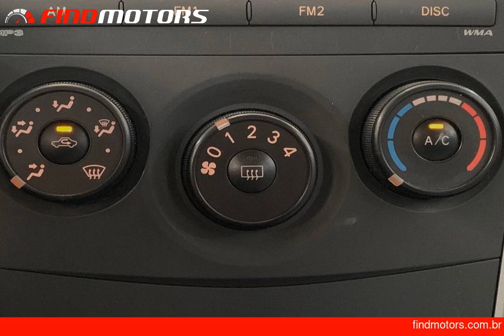TOYOTA COROLLA 1.6 XLI 16V - 2009 - FindMotors.com.br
*TOYOTA COROLLA 1.6 XLI 16V 2009 GASOLINA - FindMotors.com.br*

Esse Veículo esta em São Paulo/SP na loja: APS MULTIMARCAS

LOJA APS MOTORS

VALOR DO ANUNCIO REFERENTE AO FINANCIAMENTO DE R$ 53.900,00 + R$ 2.000,00 DE ENTRADA EM ATÉ 60X

*VALOR A VISTA: R$ 55.900,00*

# FINANCIAMOS EM ATÉ 60 X
# FAZEMOS A CONSULTA E APROVAÇÃO DO FINANCIAMENTO VIA TELEFONE
# ENTRADA PARCELADA EM ATÉ 18X NO CARTÃO
# ACEITAMOS O SEU CARRO USADO NA TROCA COM A MELHOR AVALIAÇÃO DO MERCADO, COM PREÇO AVALIAÇÃO VIA WHATSAAP
# CONDIÇÕES ESPECIAIS PARA MOTORISTAS DE APLICATIVO E APOSENTADOS
# APROVAMOS SEU CRÉDITO VIA TELEFONE,WHATSAAP
NOS RESERVAMOS NO DIREITO DE CORREÇÃO DE ERROS DE DIGITAÇÃO E VALORES, CONFIRME SEMPRE COM O VENDEDOR NA LOJA OS VALORES E PLANOS DISPONÍVEIS PARA O VEÍCULO.

Dados do Veículo
Veículo: TOYOTA / COROLLA 1.6 XLI 16V
Ano: 2009/2009
Combustível: GASOLINA
Portas: 4
Câmbio: AUTOMÁTICO
Cor: PRATA
KM: 118000

Opcionais:
✅ Air Bag
✅ Air Bag Passageiro
✅ Alarme
✅ Ar Condicionado
✅ Ar Quente
✅ Desembaçador Traseiro
✅ Direção Hidráulica
✅ Freio ABS
✅ GPS
✅ Kit Multimídia
✅ Para-Choques na Cor do Veículo
✅ Porta Copos
✅ Travas Elétricas
✅ Trio Elétrico
✅ Vidros Elétricos
✅ Vidros Elétricos Traseiros

ESSE VIDEO ANÚNCIO FOI CRIADO AUTOMATICAMENTE PELO FINDMOTORS